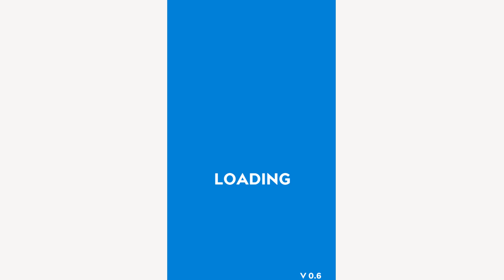VENOM RUN 3D - Walkthrough Gameplay Part 1 - INTRO (iOS Android)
Collect gems and make yourself more powerful!
Get as many as you can to defeat the big boss! You will become an invincible hero!